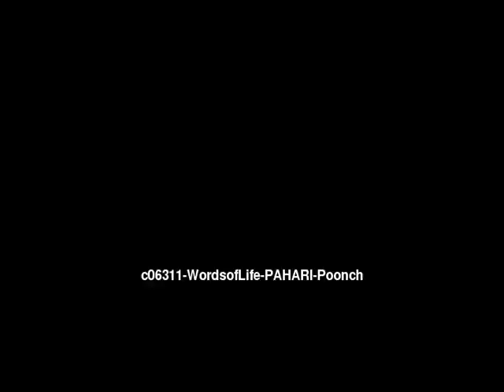Words of Life Pahari: Poonch People/Language Movie Trailer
This is: Words of Life Pahari: Poonch People/Language Movie Trailer c06311 [c06311t]

Other names for this language are: Pahari-Potwari: Poonchi; Pahari-Potwari: Punchhi; Punchhi

This language is spoken in: India (Bharôt, ভাৰত, Bharot, ভারত, India, Bhārat, ભારત, Bhārat, Hindustān, भारत, हिंदुस्तान, Bhārata, ಭಾರತ, Hindōstān, ہندوستان, Bhārat, भारत, Inḍya, Bhāratam, ഇന്ത്യ, ഭാരതം, Bhārat, भारत, Bhārat, भारत, Bharôtô, ଭାରତ, Bhārat, Hindustān, ਭਾਰਤ, ਹਿੰਦੁਸਤਾਨ, Bhāratam, भारतम्, Bhāratu, Hindustānu, ڀارت، هندستان, Indiyā, Bārata, இந்தியா, பாரத, Bhāratadēsham, Inḍiyā, భారత దేశం, ఇండియా, Hindostān, Bhārat, ہندوستان، بھارت); Pakistan (Pākistān, پاکستان)

This language is spoken by: Labana Muslim; Labano; Lobana